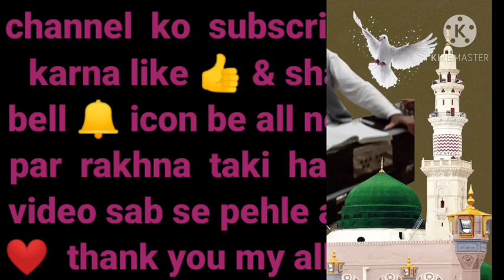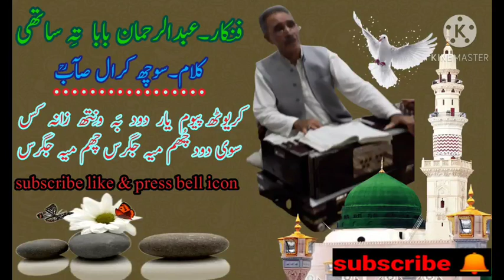AB RAHMAN BABA || KROOTH PYOOM YAAR DOD || KLM SOCH KRAL SAIB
. ab majeed ganie (rof) ati ati roz to

. ab majeed ganie (rof) az roz saane sartaj myaane

. ab rahman baba (rof) Ajmer khajas fariyead aayes

. gh nabi misgar (rof) dewanai gayes na haq lolo